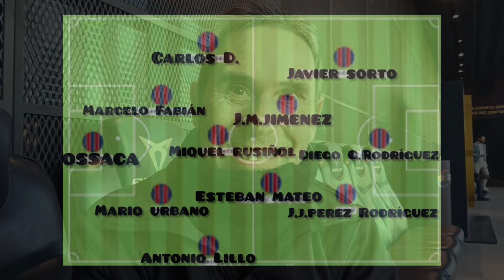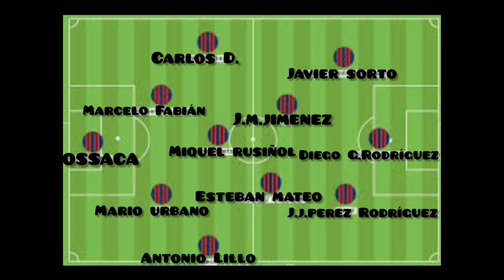OBRAS CAMP NOU.14/12/23.(Imágenes exclusivas desde nuestro nuevo mirador!!).